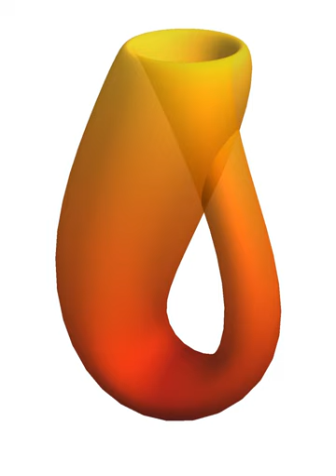Separated space | Wikipedia audio article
00:00:38 1 Definitions
00:01:46 2 Equivalences
00:02:17 3 Examples and non-examples
00:02:25 4 Properties
00:03:58 5 Preregularity versus regularity
00:07:30 6 Variants
00:08:48 7 Algebra of functions
00:09:49 8 Academic humour
00:10:21 9 See also
00:10:51 10 Notes

- Socrates

SUMMARY
In topology and related branches of mathematics, a Hausdorff space, separated space or T2 space is a topological space where for any two distinct points there exists a neighbourhood of each which is disjoint from the neighbourhood of the other. Of the many separation axioms that can be imposed on a topological space, the "Hausdorff condition" (T2) is the most frequently used and discussed. It implies the uniqueness of limits of sequences, nets, and filters.
Hausdorff spaces are named after Felix Hausdorff, one of the founders of topology. Hausdorff's original definition of a topological space (in 1914) included the Hausdorff condition as an axiom.